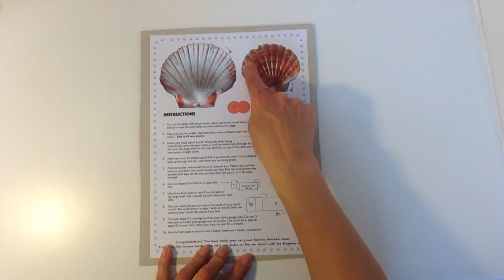Make Your Own Bearded Clam Puppet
In this short film, Alison McGowan from Puppetship shows you how to make your own talking Bearded Clam Puppet. All you need is your Extraordinary Talking Bearded Clam Puppet-Making pack and a pair of scissors. Warning: Includes bad shellfish jokes.